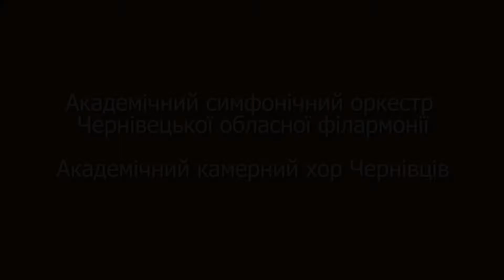Симфонічна кантата "Заповіт" Василя Барвіньского на слова Тараса Шевченка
Твір, який був написаний у 1917 році Василем Барвінським - тернополянином, українським патріотом, репресованим композитором, музична спадщина якого була майже знищена. Виконувався цей твір всього один-єдиний раз у Львові. Рукописний текст, який був на довгі роки втрачений для нащадків, нещодавно був переданий із приватних архівів Америки до України.
Завдяки оркестровці Йосипа Созанського, ми маємо унікальну можливість слухати його зараз. Великий український композитор Станіслав Людкевич, вперше почувши цей твір, сказав: "Це найкращий "Заповіт",  який я почув, включаючи мій власний".
Прем'єра присвячується 200-річчю великого Кобзаря.